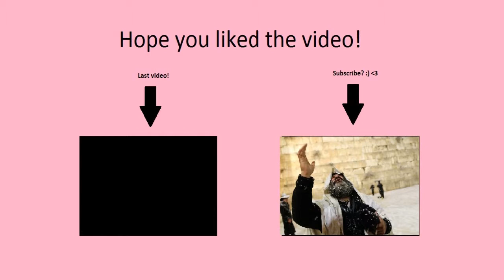MineCraft Sky Den Episode #7 /w Friends!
This is a modded "sky block" sort off.
We just though playing the map and we had a lot of fun!

Outro song name: Bun Up The Cess.